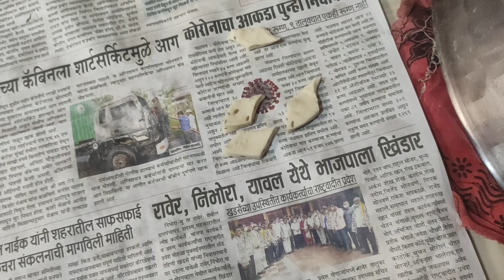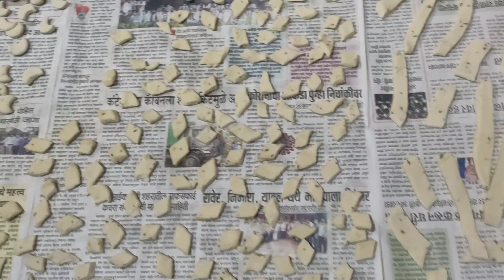खारे शंकरपाळी | Diwali Special Khari Shankarpali | Diwali Faral Recipe | कुरकुरीत शंकरपाळी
Ingredients:-
मैदा - 1/2 kilo
तेल - 1/4 cup
मिठ - 1tsp
जिरे - 1tsp
ओवा - 1tsp
तूप
तेल